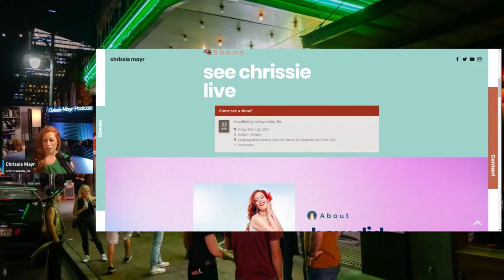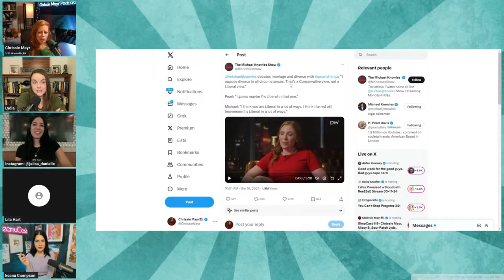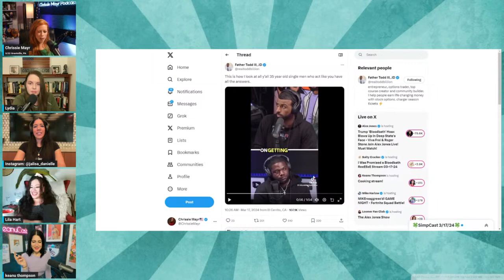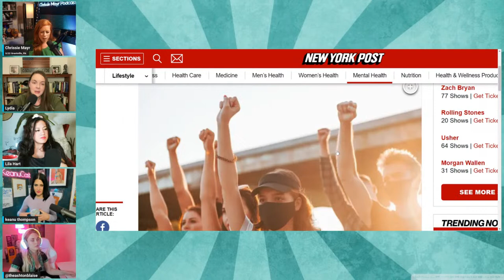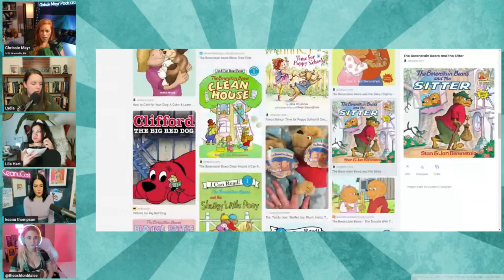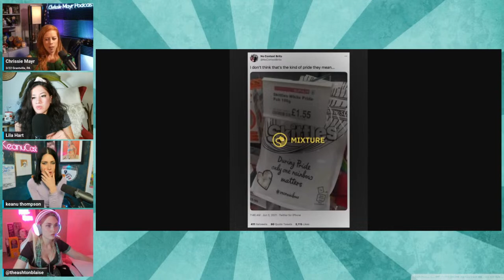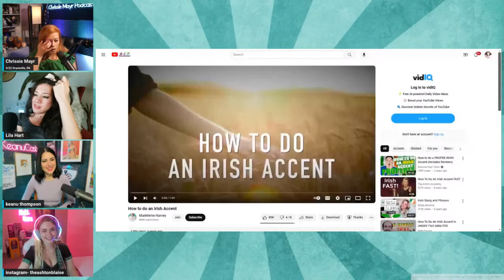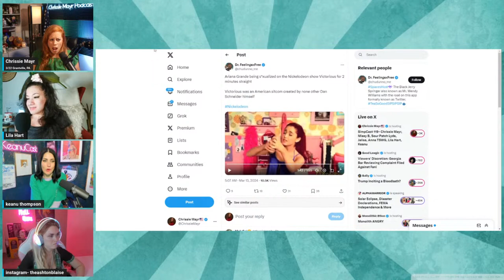SimpCast 119- Chrissie Mayr, Missy B, Sour Patch Lyds, Jalisa, Anna TSWG, Lila Hart, Keanu Thompson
SimpCast 119- Chrissie Mayr, Missy B, Sour Patch Lyds, Jalisa Danielle, Anna That Star Wars Girl, Lila Hart, Keanu Thompson